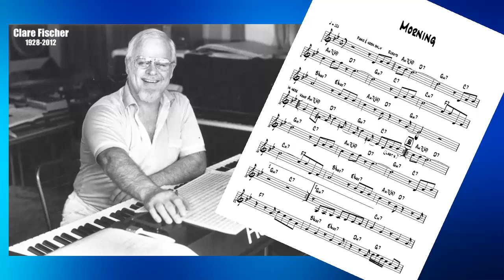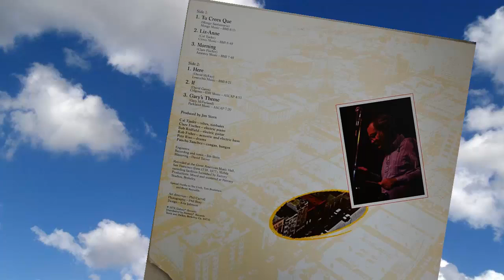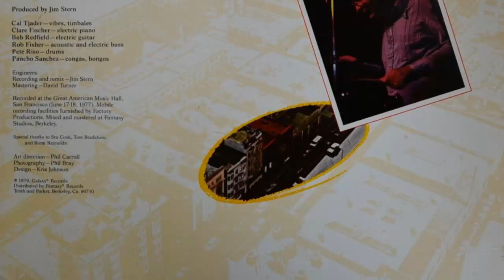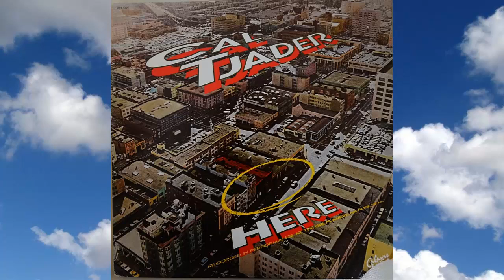Morning (Live) - CAL TJADER